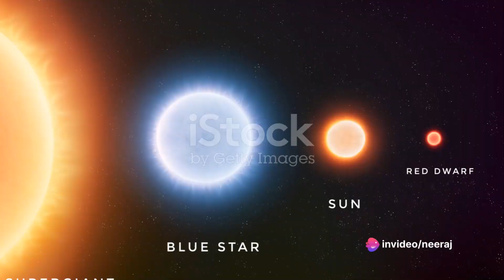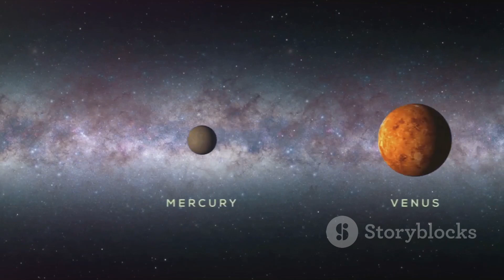The Colossal Star A Journey Beyond the........